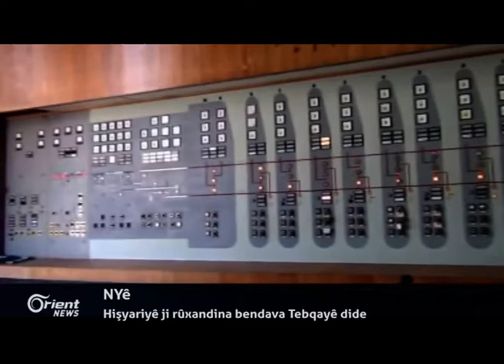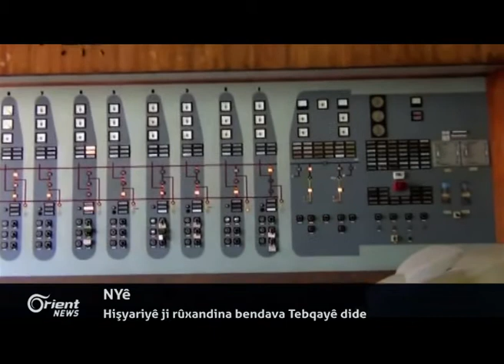Çalakavanan: Metirsiyek heye ku navçeyên kurdî bên te'rîbkirin